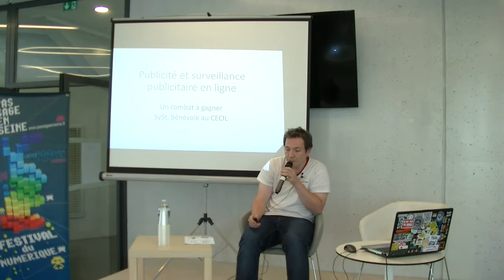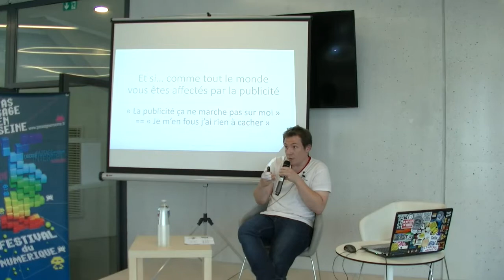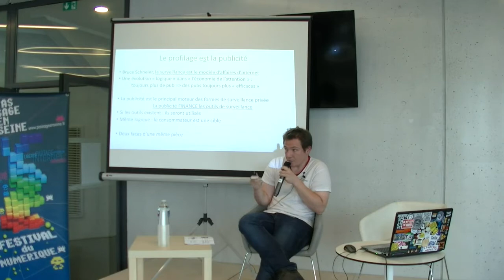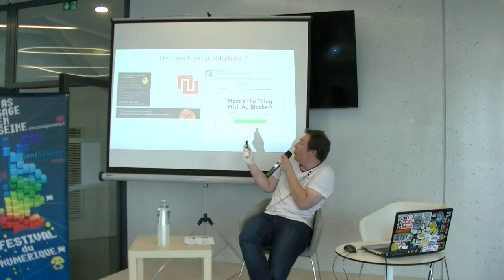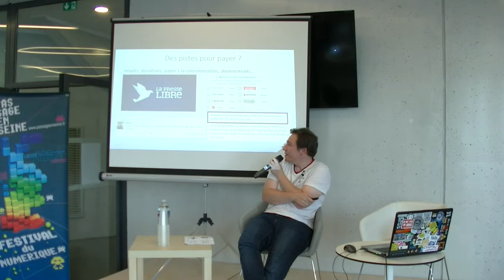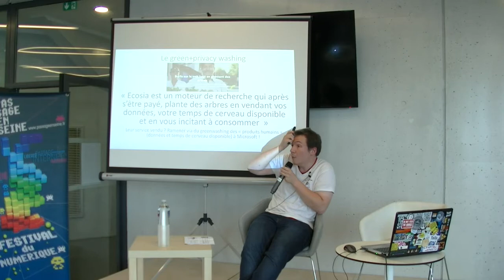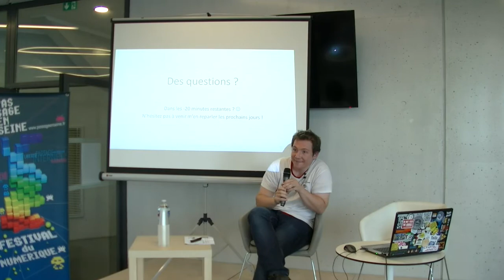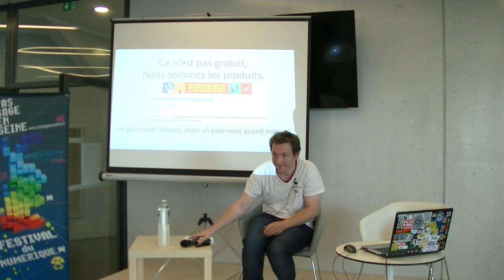[SySt] Publicité et surveillance publicitaire en ligne : un combat à gagner